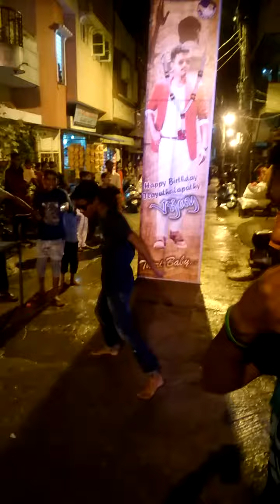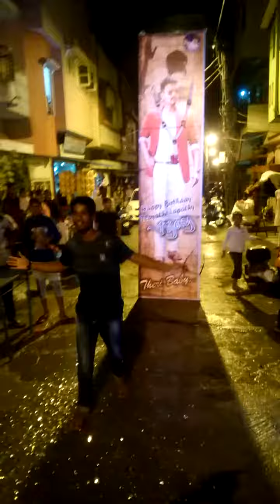Vijay birthday in RPC layout 22/6/16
Vijay anna Birthday on